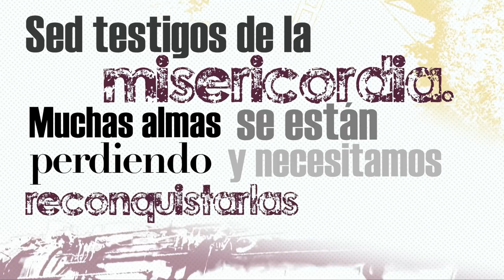Cambio de agujas: Jiza Zito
La juventud de Jiza Zito quedó marcada por el descubrimiento de la enfermedad de su hermano. Para toda la familia fue un mazazo tremendo. El alma de Jiza se ve sumergida en la oscuridad y en la depresión, hasta el punto de intentar el suicidio en varias ocasiones. Pero Jiza reencontrará la esperanza y el sentido de su vida cuando comience a prepararse para recibir la Confirmación. Descubre su historia en Cambio de Agujas.